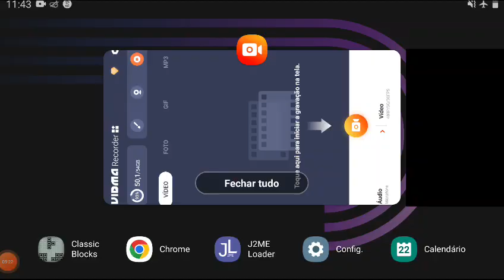Plantas versus zumbis 2 gameplay no Samsung j7 pro 64GB antigo Egito dia 5 e dia 6